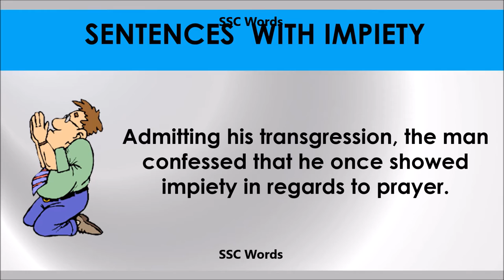Impiety - Improve English - Meaning and 5 sentences - GRE / CAT / GMAT word - SSC Words